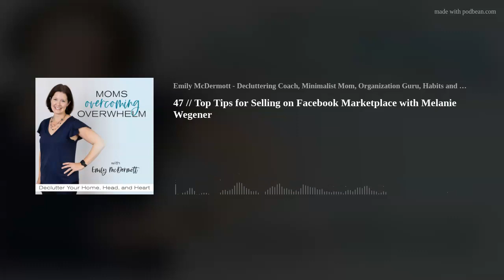47 // Top Tips for Selling on Facebook Marketplace with Melanie Wegener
If you’ve been wanting to learn some tips on how to sell what you no longer need on Facebook Marketplace, you are in for a treat! My guest Melanie Wegener has sold over $10K worth of unneeded stuff from her home on the platform, and is sharing her best Marketplace selling tips, as well as her powerful story of why she started to simplify and declutter after the birth of her second child.
Melanie is a happily married wife and mum of three boys living in Adelaide, South Australia. She blogs at Money Savvy Mamma and is passionate about helping women to manage their finances, live with less and thrive in their season of motherhood.
Resources Mentioned:
Connect with Mel on her website, Instagram, or Facebook
Have a question about decluttering, simplifying, systems, or anything else we talk about on the podcast? You can now leave me a voice message here. Scroll to the bottom and look for the microphone and the bottom that says START RECORDING. Who knows, your question may be answered on an upcoming episode!
I help moms declutter their homes, heads, and hearts.

Connect -› Join our free Facebook group Decluttering Tips and Support for Overwhelmed Moms

Wanna work with me to kick overwhelm to the curb, mama? There are three options for you!

Step 1: Join a supportive community of moms plus decluttering challenges to keep you on track at the free Facebook group Decluttering Tips and Support for Overwhelmed Moms